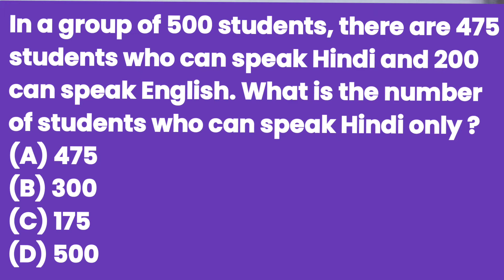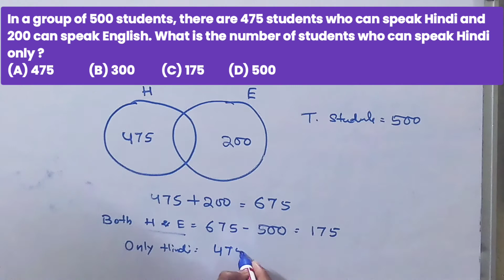In a group of 500 students, there are 475 students who can speak Hindi and 200 can speak English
In a group of 500 students, there are 475 students who can speak Hindi and 200 can speak English. What is the number of students who can speak Hindi only ?
(A) 475
(B) 300
(D) 500